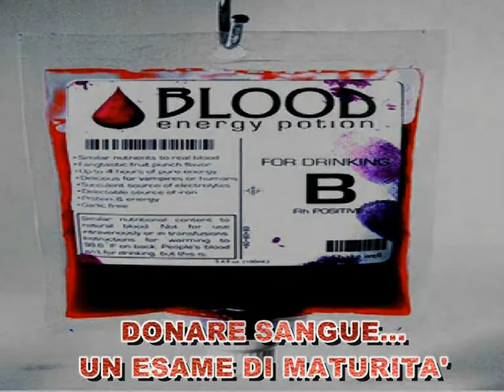Hai 18 anni, ora puoi...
4D - I.T.C.: R.Molari (Santarcangelo di Romagna - RN)